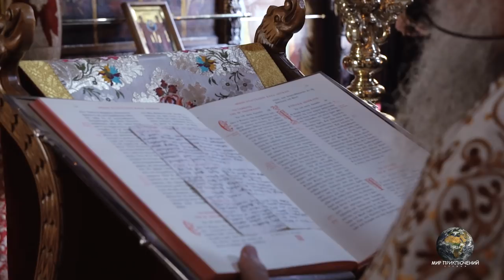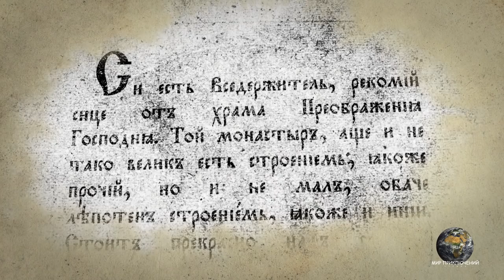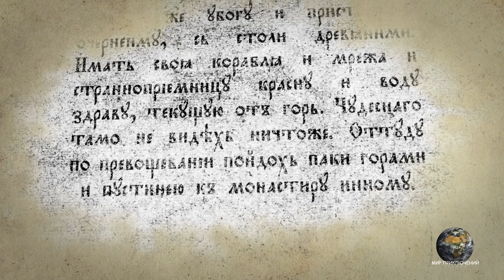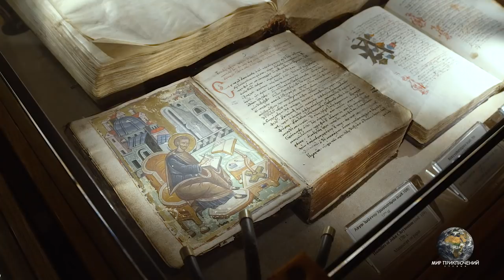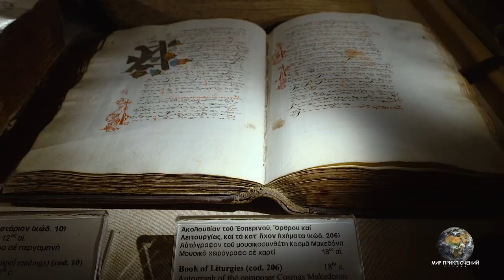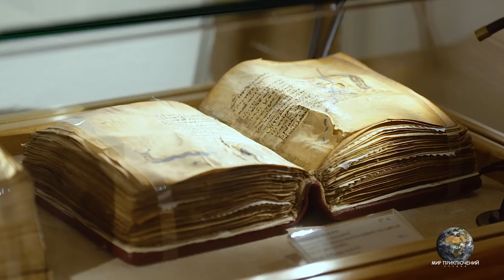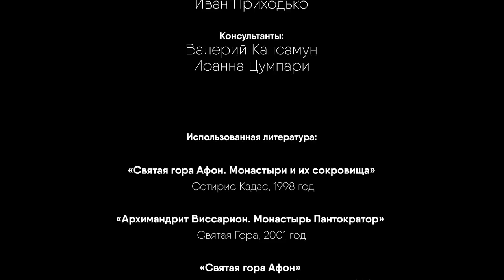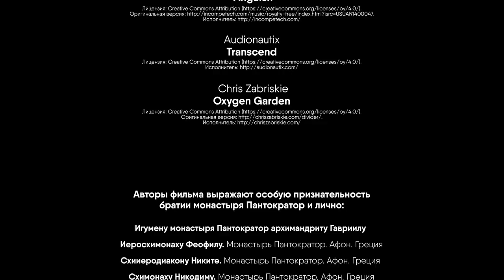Мир Приключений - Монастырь Пантократор Святая Гора Афон. Фильм3 из цикла: "История и святыни Афона"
Монастырь Пантократор. Святая гора Афон. Греция.
Фильм третий из цикла: "История и святыни Афона" о духовной связи Молдовы и России со Святой горой Афон. Данный цикл является некоммерческим проектом.

Партнёр по организации съёмок на Святой горе Афон - Валерий Михайлович Ксеногас (организация паломничества на Афон).

Теги: Чудотворная икона "Геронтисса" - "Старица". Паисий Святогорец. Паисий Величковский на Афоне. Келья Панагуда. Беседы с афонскими старцами. Полуостров Афон. Пасха на Святой горе Афон. Встреча Пасхи на Афоне. Игумен монастыря Пантократор Гавриил. Монашеская республика. История Афона. Монастыри Святой горы Афон. Кто основал монашество на Афоне. Афанасий Афонский. Православные монастыри. Афонские монастыри. Пристань Дафни. Русские на Афоне. Православная вера. Православие в Греции. Жизнь афонских монахов. Чудотворные иконы на Афоне. Православие на Святой Горе Афон. Святые мощи на Афоне. Мощи Святых на Святой Горе. Свято-Андреевский скит. Святые мощи апостола Андрея Первозванного. Святыни Афона. Афонские монахи. Монахи монастыря Пантократор. Монахи монастыря Ватопед. Монашество на Афоне. Святая вера. Монастырская библиотека монастыря Пантократор. Ризница монастыря Пантократор. Музей монастыря Пантократор. Святыни Афона. Монастырь Пантократор. Монастырь Кутлумуш. Монастырь Ватопед. Ильинский скит на Афоне. Чудотворные иконы монастыря Пантократор. Чудотворная икона "Достойно есть". Чудотворные иконы Афонских монастырей. Святые мощи монастыря Пантократор. Святыни монастыря Пантократор. Карулия. Иконы Афона. Иноки Афона. Иконы Святой горы Афон. Чудотворные иконы Афона. Крестный ход с чудотворной иконой "Достойно Есть". Монастыри на Афоне. Афонские монастыри. Лучшие фильмы про Афон. Лучшие фильмы о Святой горе Афон. Паломничество на Святую гору Афон. Удел Богородицы. Связь Молдовы и Афона.  Правители Молдавии и Святая Гора Афон. Старцы Святой Горы Афон. Афонские старцы. Самые красивые места на Земле. Самые красивые места в мире. Самые интересные места на Земле. Самые интересные места в мире. Новые фильмы про Афон.

Tags: Athos mountain Greece. The orthodox monasteries at mount Athos. Orthodox icons. The life of the orthodox monks. Monastik life in Athos. The orthodox monastery Pantokrator. The orthodox monastery Vatoped. Holy mountain Athos.